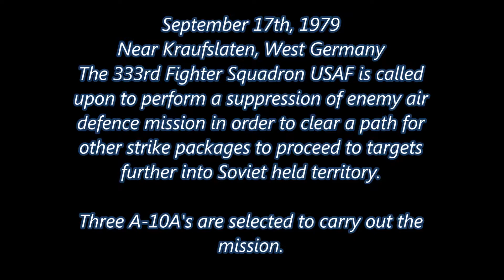Strike Fighters 2: A-10A SEAD Mission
Suppression of Enemy Air Defense mission, in Strike Fighters 2 dynamic campaign. Flying for 333rd Tactical Fighter Squadron USAF in West Germany Red Thunder 1979 Campaign. Featuring a prime example of when a landing should become a Go-Around...been a long time since I've flown and it shows...oof.